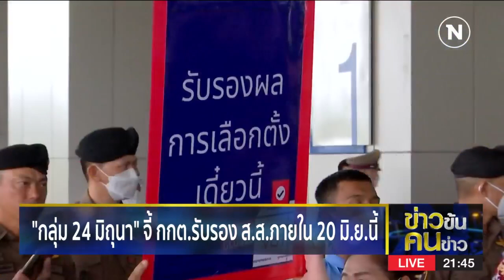กกต.ยืนยันไม่มีคำสั่งยุบก้าวไกลปม "ค้อนเคียว" | ข่าวข้นคนข่าว | NationTV22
Line : @nationonline